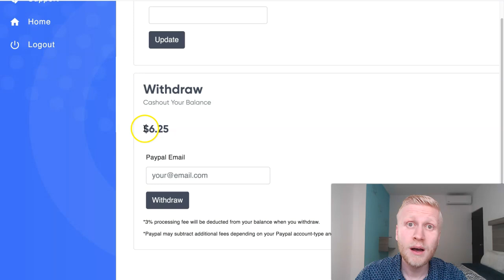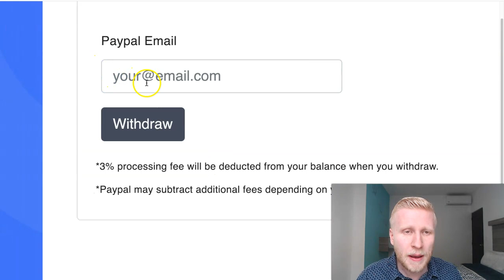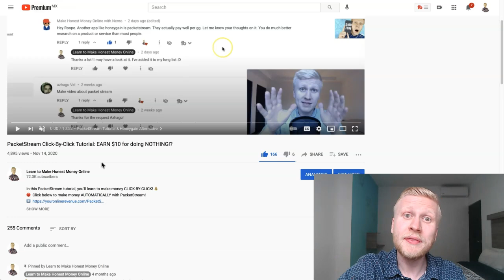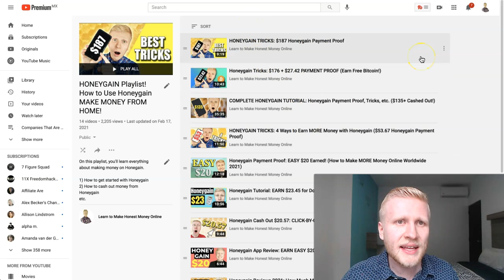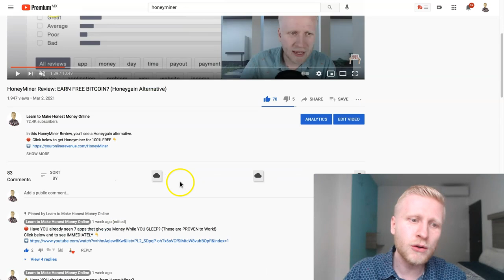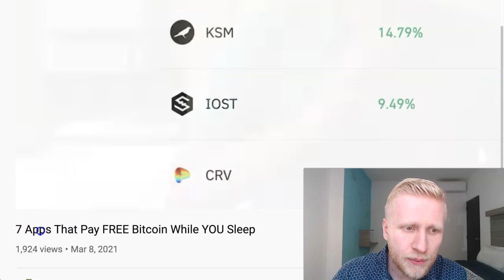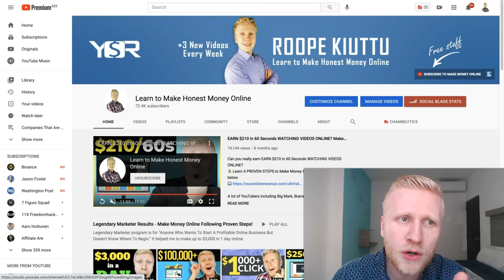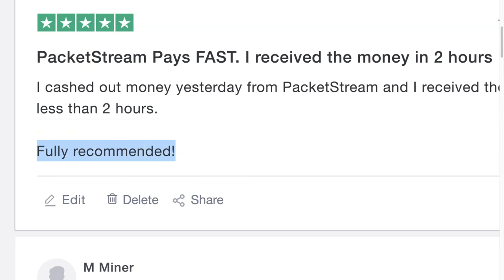PacketStream Payment Proof (PacketStream vs Honeygain vs CryptoTab)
Thank you very much for your trust and for watching my PacketStream tutorials.

My step-by-step videos are designed to help you get the most out of PacketStream, whether you're just starting or already have some experience.

- get started with PacketStream for beginners
- navigate the PacketStream dashboard
- complete offers and earn rewards on PacketStream
- explore PacketStream withdrawal options
- view PacketStream payment history and payout methods
- explore the legitimacy and reputation of PacketStream
- compare PacketStream with other similar platforms
And more.

PacketStream has added many reward offers, which can initially feel overwhelming for beginners. That’s why I’ve created these beginner-friendly walkthroughs to help you move forward step by step.

I'll also offer you some tips based on my own and other people's experiences of using PacketStream.